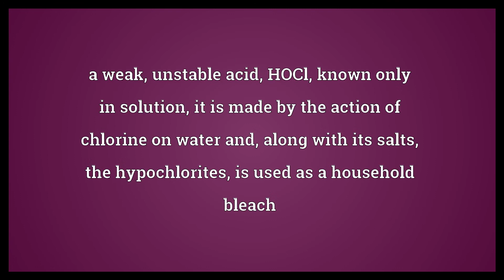Hypochlorous acid Meaning